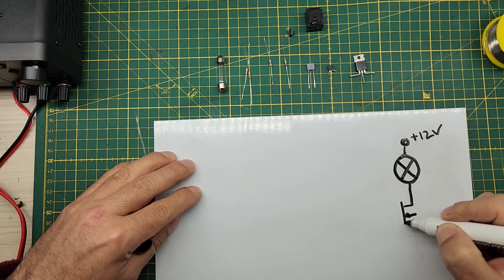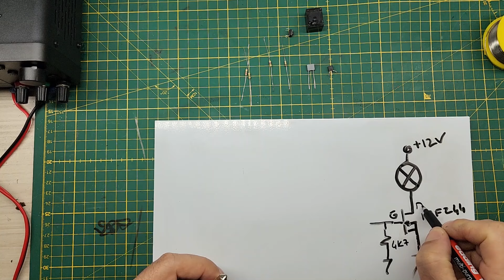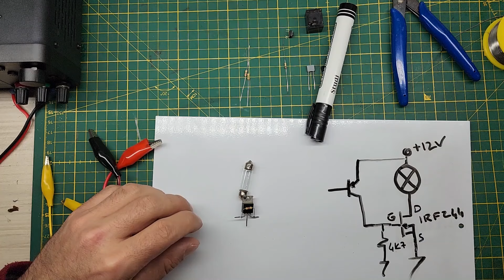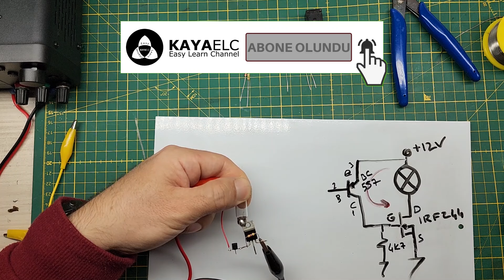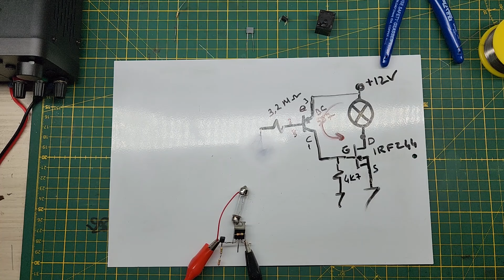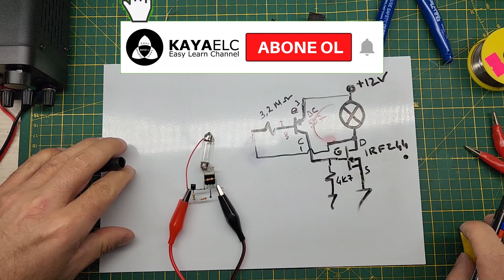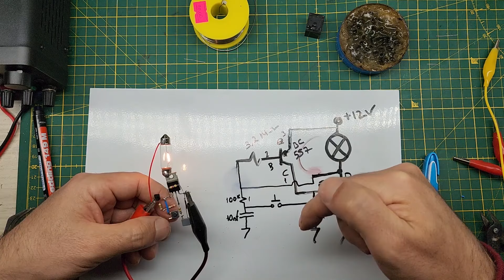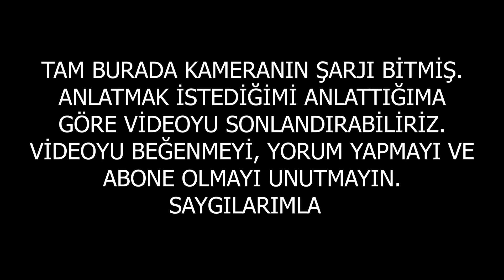Otomobiliniz, Eviniz, İşyeriniz, Garajınız veya Atölyeniz İçin Tek Butonla Aç - Kapa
Bu videoda sizlere Otomobiliniz, Eviniz, İşyeriniz, Garajınız veya Atölyeniz İçin Tek Butonla Aç - Kapa yapabileceğiniz her cihaza uygun hem çok ucuza hem de çok kolay bir şekilde oluşturabileceğiniz bir elektronik devre göstereceğim. İyi seyirler!...